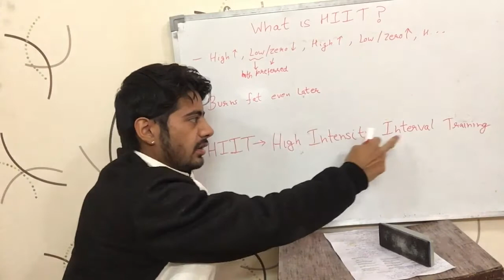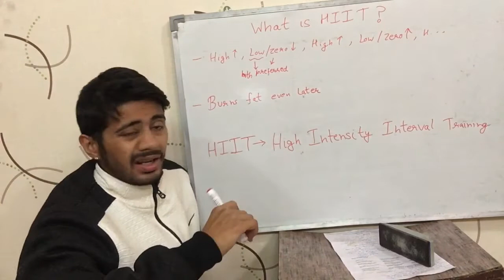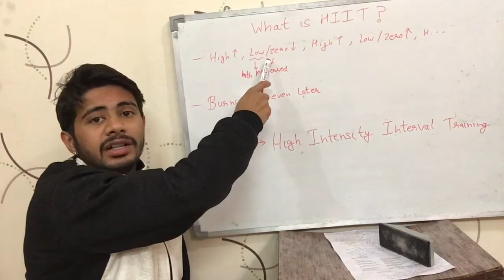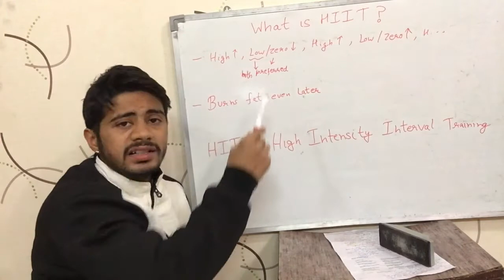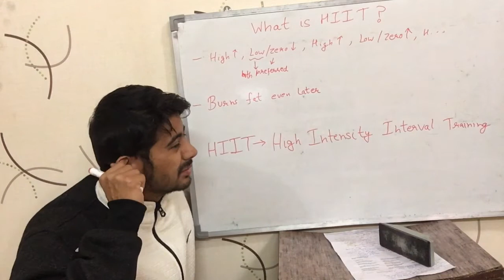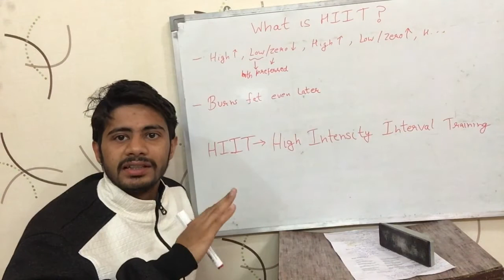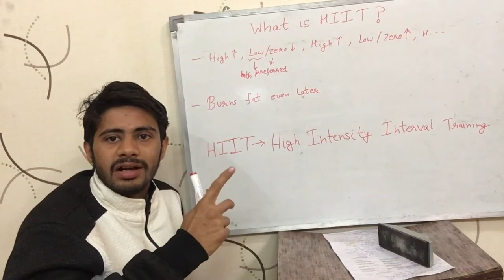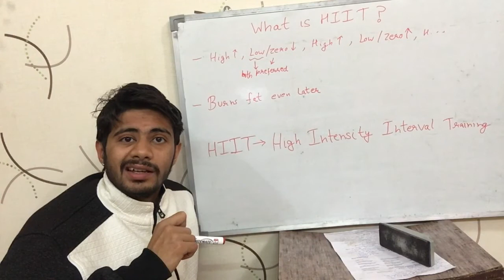What is HIIT (High Intensity Interval Training) ? (Hindi)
This video tries to explain what, High Intensity Interval Training (HIIT) is. It is in Hindi.